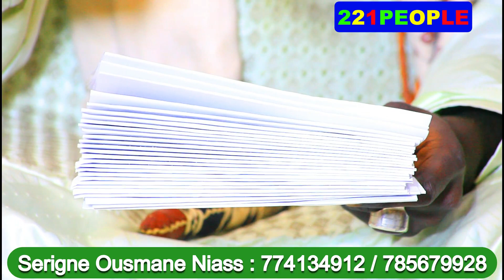Urgent : Le marabout de Sonko fond en larmes " Daye dème prison..Convocation bi..